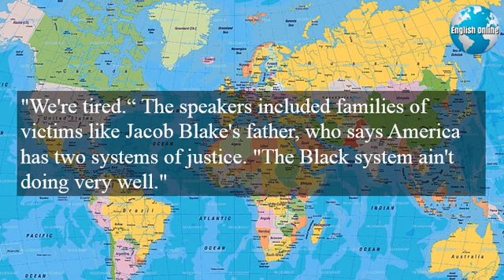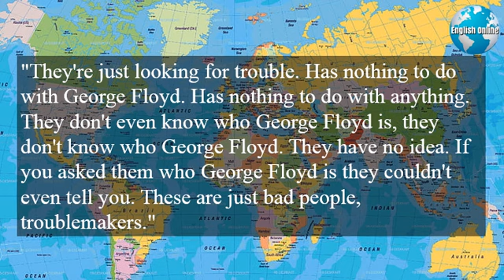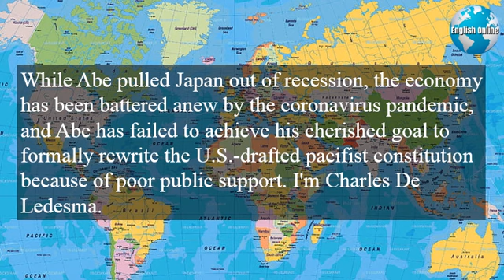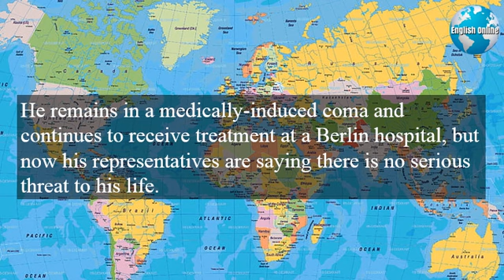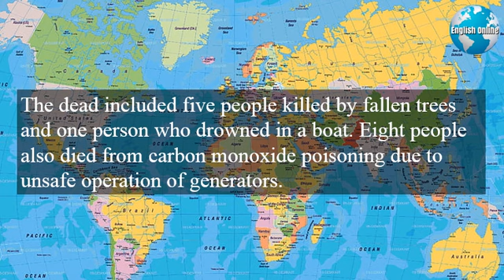Learn English News With Subtitles | August 30, 2020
Learn English with English news for learning English with subtitles. Learn English online and learn English with news. This is the best English news channel for learning English.